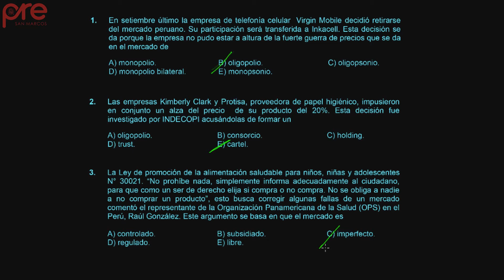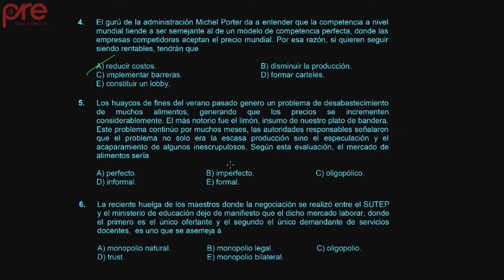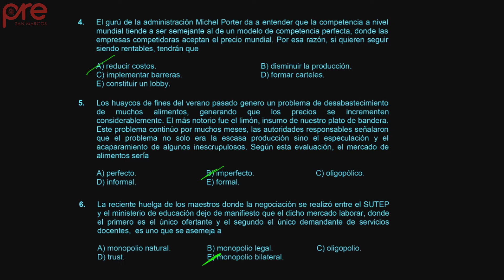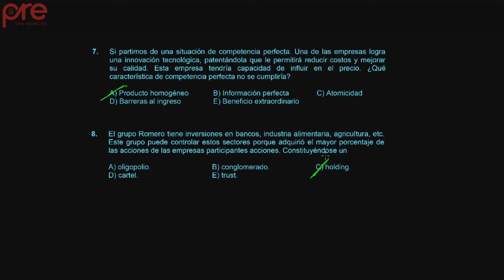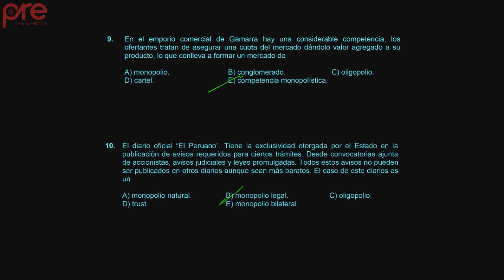Economía S06 2017 II